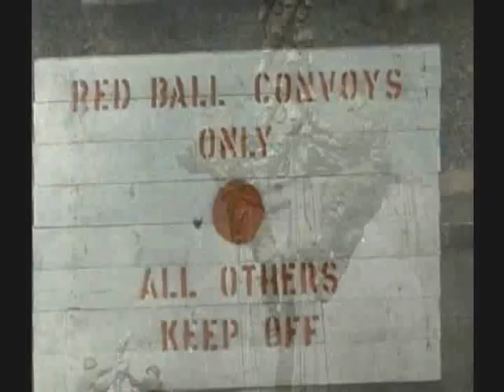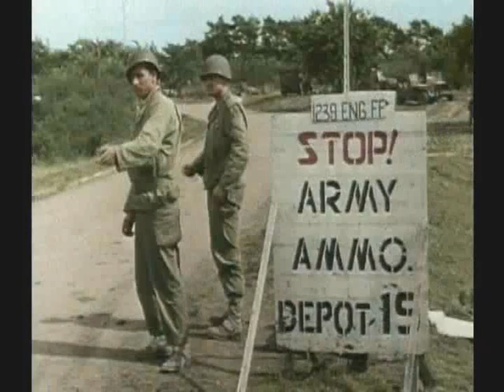WW II RETAKING FRANCE 2 of 3 1944 RARE COLOR FILM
The Peace Formula by A.C. Bhaktivedanta Swami Prabhupada
The great mistake of modern civilization is to encroach upon others' property as though it were one's own and thereby create an unnecessary disturbance of the laws of nature. These laws are very strong. No living entity can violate them. Only one who is Krsna conscious can easily overcome the stringent laws of nature and thus become happy and peaceful in the world.
   As a state is protected by the department of law and order, so the state of the universe, of which this earth is only an insignificant fragment, is protected by the laws of nature. This material nature is one of the different potencies of God, who is the ultimate proprietor of everything that be. This earth is, therefore, the property of God, but we, the living entities, especially the so-called civilized human beings, are claiming God's property as our own under both an individual and collective false conception. If you want peace, you have to remove this false conception from your mind and from the world. This false claim of proprietorship by the human race on earth is partly or wholly the cause of all disturbances of peace on earth.
   Foolish so-called civilized men are claiming proprietary rights on the property of God because they have now become godless. You cannot be happy and peaceful in a godless society. In the Bhagavad-gita Lord Krsna says that He is the factual enjoyer of all activities of the living entities, that He is the Supreme Lord of all universes, and that He is the well-wishing friend of all beings. When the people of the world know this as the formula for peace, it is then and there that peace will prevail.
   Therefore, if you want peace at all, you will have to change your consciousness into Krsna consciousness, both individually and collectively, by the simple process of chanting the holy name of God. This is the standard and recognized process for achieving peace in the world. We therefore recommend that everyone become Krsna conscious by chanting Hare Krsna, Hare Krsna, Krsna Krsna, Hare Hare. Hare Rama, Hare Rama, Rama Rama, Hare Hare.
   This is practical, simple, and sublime. Five hundred years ago this formula was introduced in India by Lord Sri Caitanya, and now it is available throughout the world. Take to this simple process of chanting as above mentioned, realize your factual position by reading the Bhagavad-gita As It Is, and reestablish your lost relationship with Krsna, God. Peace and prosperity will be the immediate worldwide result.